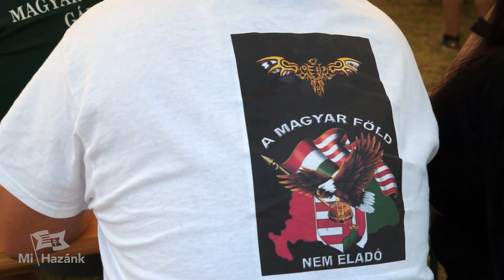Merre tovább nemzeti oldal? - Kerekasztal beszélgetés (17. Magyar Sziget)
Előadók:
Toroczkai László - Mi Hazánk Mozgalom
Tyirityán Zsolt - Betyársereg
Barcsa-Turner Gábor - HVIM